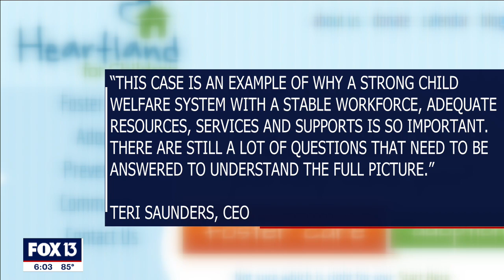Florida child starved to death after DCF closed case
Many are questioning how a nearly 3-year-old child starved to death in Florida.